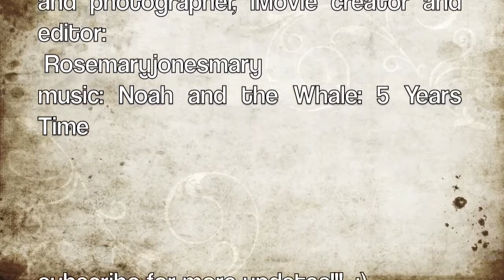Posy's Story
this is my foal posy, born on the 14th april 2011. she was born with a deformed back leg and it took months for it to heal, she is now nearly a beautiful flaxen liver chestnut foal with a beautiful stride! hopefully she will do well in the show ring!